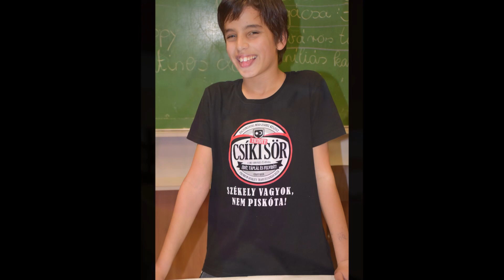SULIBULI_2020_02_14_MNRKÁI